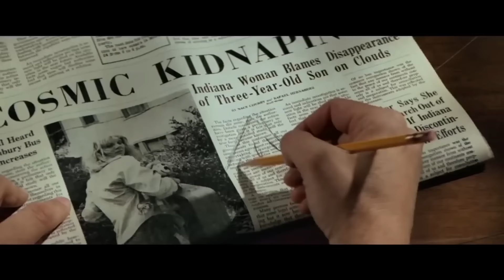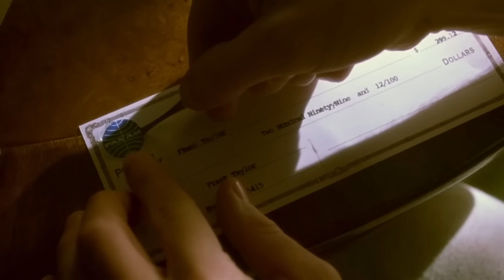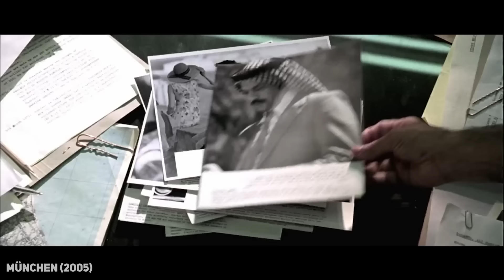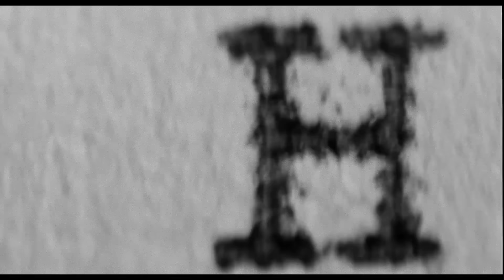Von mies bis genial: Steven Spielbergs wichtigste Filme im Ranking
Werbung - Hier könnt ihr euch Tickets für Die Fabelmans sichern - Der neue Film von Steven Spielberg ist ab Donnerstag im Kino!

Es wird Zeit auf die großartige Karriere von Steven Spielberg zurück zu blicken. Von Alienlandungen, Dinosauriern bis zu Politdramen hat der Mann wirklich alles gemacht - allerdings finden sich auch ein paar Stinker in seiner Filmografie. Welche das sind, erfahrt ihr im Ranking.

0:00 - Intro
0:38 - WERBUNG: Die Fabelmans
2:26 - Gefährten
3:42 - Tim & Struppi
4:42 - Lincoln
6:04 - Duell
7:04 - Die Farbe Lila
7:52 - Jurassic Park
9:24 - AI - Künstliche Intelligenz
10:29 - Amistad
11:35 - Krieg der Welten
12:18 - Unheimliche Begegnung
13:12 - Ready Player One
14:11 - Der Weiße Hai
15:14 - Catch me if you can
16:11 - München
17:14 - Platz 5
18:11 - Platz 4
19:19 - Platz 3
20:23 - Platz 2
21:14 - Platz 1